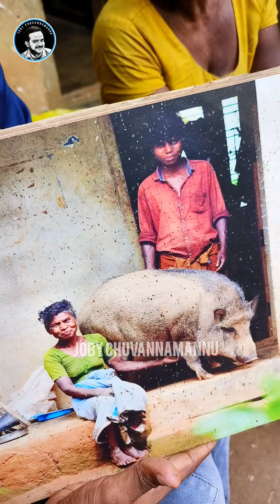എന്നെ എന്തെങ്കിലും അക്കിയിട്ടുണ്ടെങ്കിൽ അത് ആ പന്നി ആണ് !!!